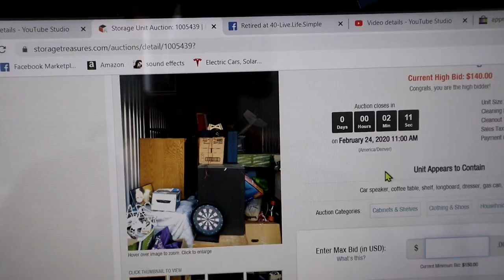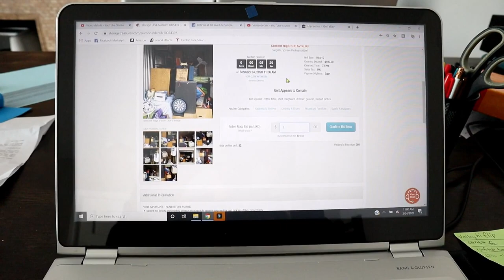How To Buy Abandoned Storage Units & What to Expect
I have been buying abandoned storage units for several years.  I have had many moments of success, but also plenty of failures.  I'll show you how to buy abandoned storage units and what to expect to get in them, so you don't fail right away.  If you buy your first storage unit and it is full of junk, you can easily get discouraged and never want to buy one again.  I'll show you what storage auction site i prefer, how i get rid of junk, etc.  Learn how to buy storage units and make money.

Here is a link to the products i use and love!